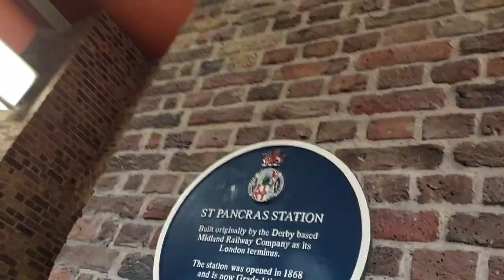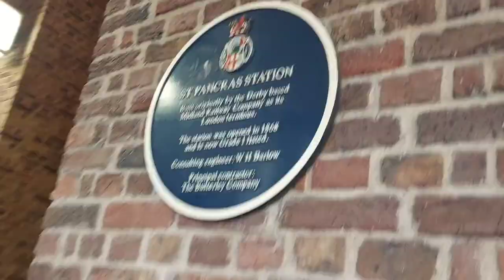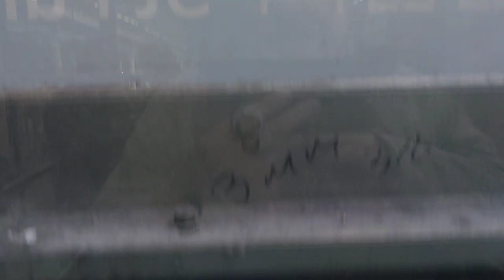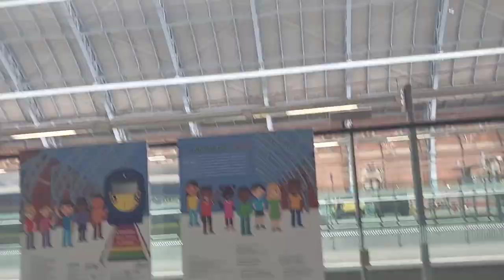London Walking Tour Around King's Cross Station